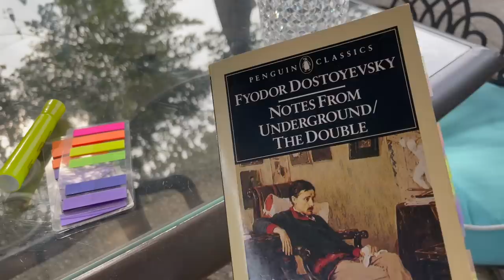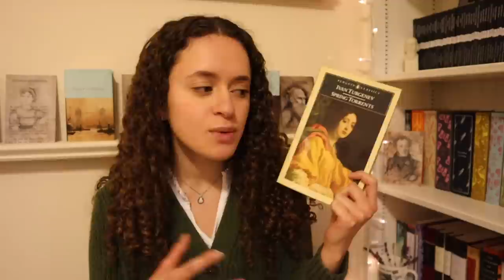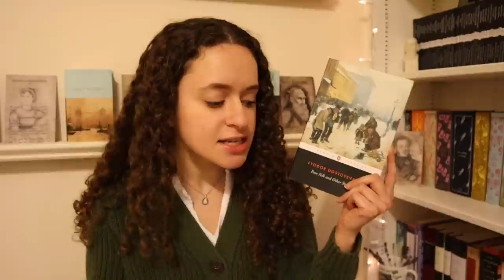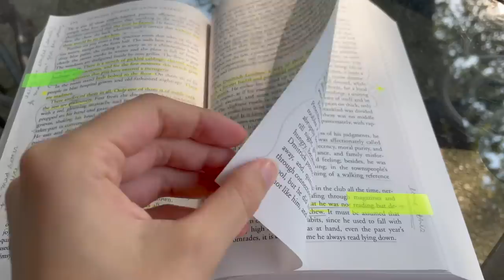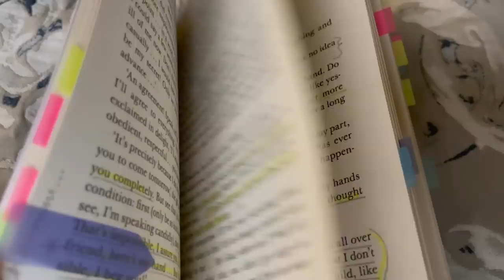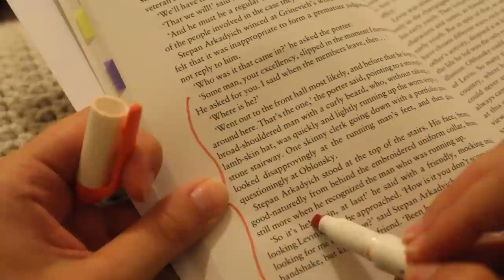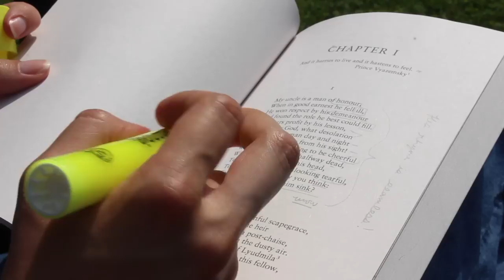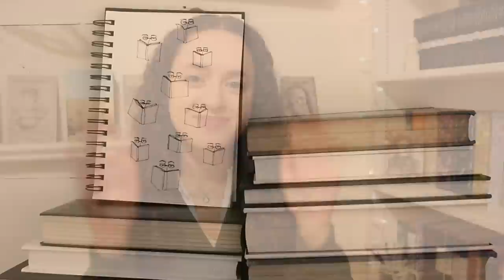Ranking Every Russian Classic I Read In 2021!!! // Tolstoy, Dostoevsky, Chekhov, Pushkin...etc.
Hello friends!!!

In June of last year I set myself a goal to read more Russian literature...and I did!!! I read a total of 16 incredible Russian books, so I thought it would be interesting to see how they all hold up against each other. This resulted in a video where I rank all 16 Russian classics from #16 (my least favorite, though I still enjoyed it) to #1 (my absolute favorite Russian book I read in 2021)!!! I hope you enjoy this video, and hopefully you'll get some Russian recommendations for your own reading!
***I'd love to know which Russian classics you think I should prioritize in 2022!!!***

Sending you my very best wishes,
Carolyn (and Willow) Marie :)

***My Etsy Shop (some sold out, but more still available!!!

***About me -
I just graduated from college at the Fashion Institute of Technology with my Bachelors of Fine Arts in Illustration with a minor in English/Writing.

Happy Reading :)